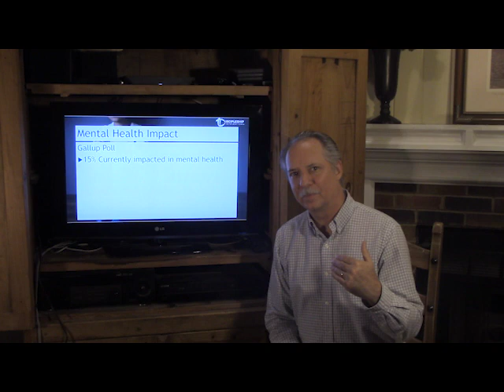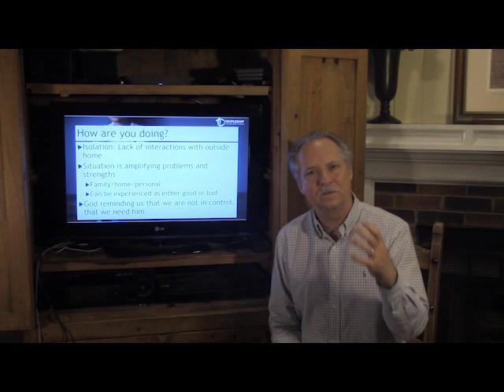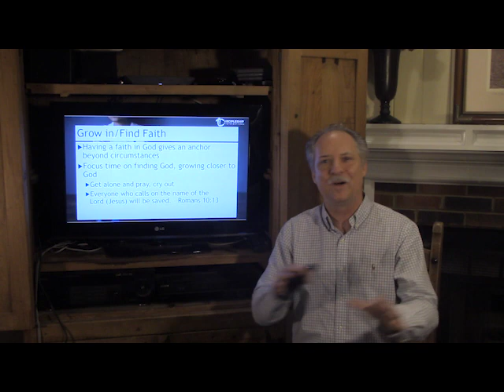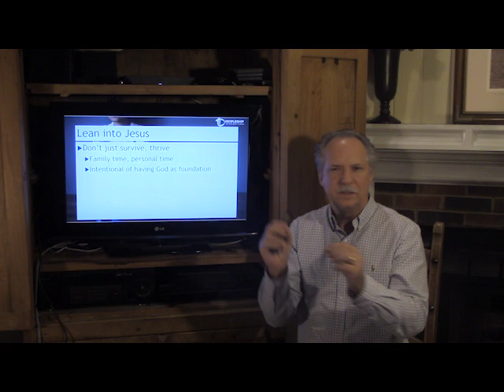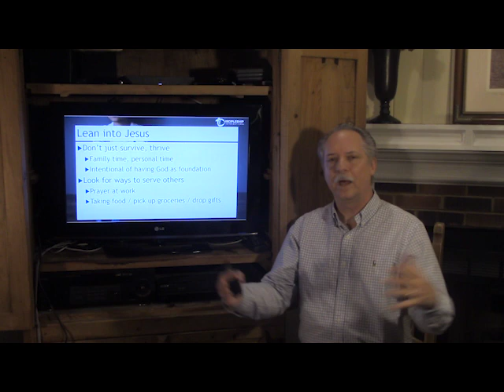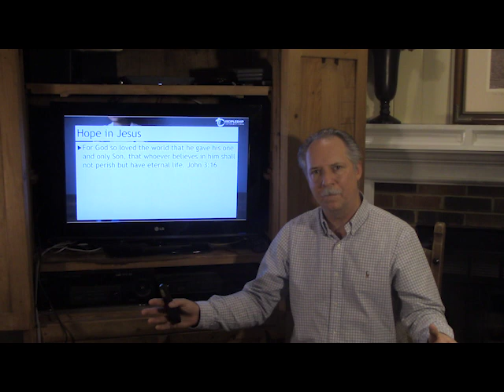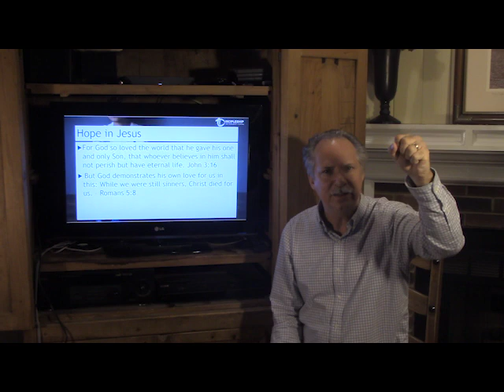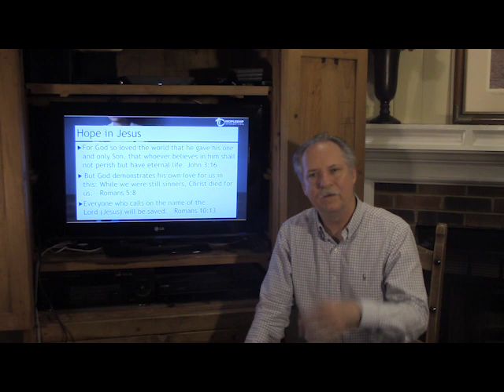Isolation Stress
For many of us, there is some underlying stress caused by the quarantine. A Gallup survey showed that social distancing has effected the mental health of 15% currently and 37% say that they can only endure another few weeks before they are affected.